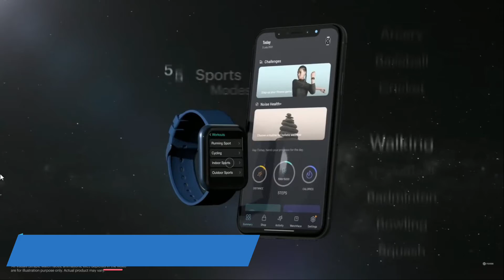Top 5 Best Rated and Best Selling Smartwatch Under 2K to 10K [हिन्दी]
Top 5 Best Rated And Best Saling smartwatch
1 Noise ColorFit Pro 2
2 Amazfit Bip U
3 .1 realme SmartWatch 2 Pro
3.2 Amazfit Bip U Pro
3.3 Noise ColorFit Ultra
4 Amazfit GTS2 Mini
5 Amazfit GTS 2

In This Video Talking About Best Rated and Best Saling Top 5 Smartwatch that's come with AMOLED Display, Built-in Amazon Alexa, Built-in GPS, SpO2 & Stress Monitor, Bluetooth Phone Calls, 3GB Music Storage and 90 Sports Modes, and Many More...